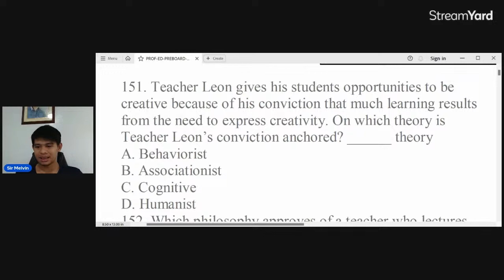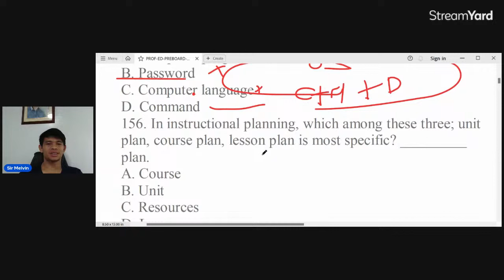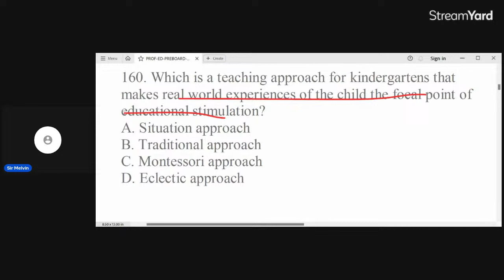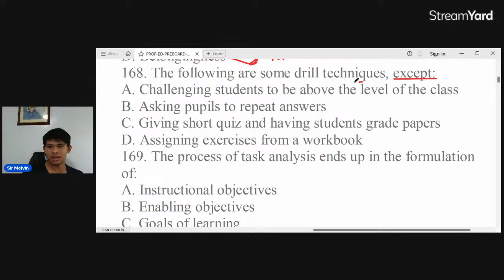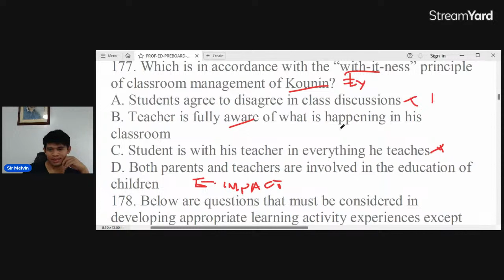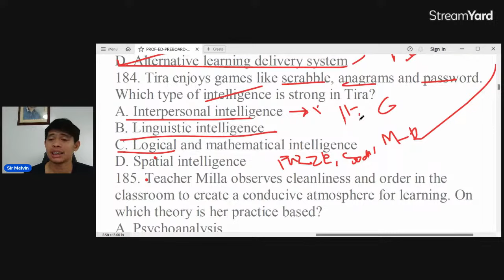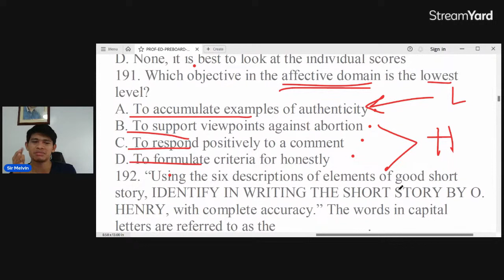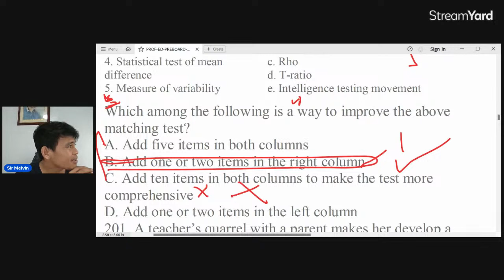NEW PROFESSIONAL EDUCATION INTENSIVE DRILLS AND RATIONALIZATION